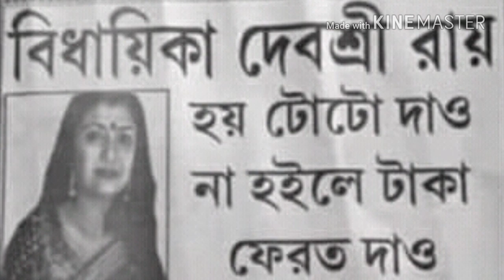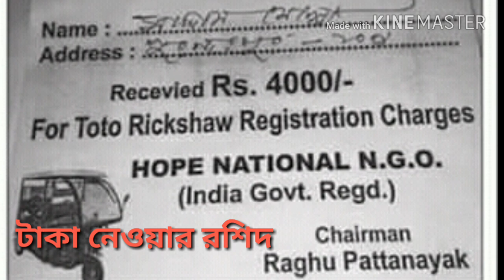বিরাট বিপাকে দেবশ্রী রায়। এখন কি করবে বিজেপি-তৃণমূল!!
বেশ বড়োসড়ো বিপাকে পড়েছেন দেবশ্রী রায়। এখন বিজেপির কি তাকে নেবে! বা তৃণমূল কি তাকে তাড়িয়ে দেবে! বিস্তারিত জানতে ভিডিওটি দেখুন।